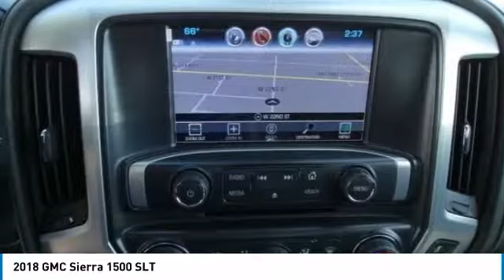2018 GMC Sierra 1500 2018 GMC Sierra 1500 SLT FOR SALE in National City, CA 3180457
Stop in today for a test drive of this N 2018 GMC Sierra 1500

Summit White 2018 GMC Sierra 1500 SLT 4WD 8-Speed Automatic EcoTec3 6.2L V8 8-Speed Automatic, 4WD, Jet Black Leather.